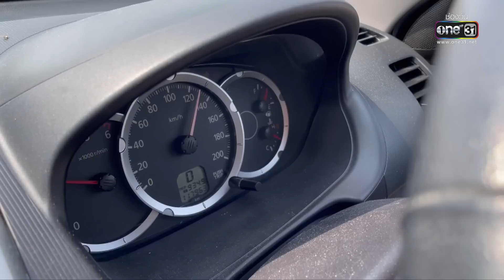ผู้ใหญ่สันต์ กำนันศรี | EP.23 (2/3) | 13 ม.ค. 66 | one31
ติดตามชม ผู้ใหญ่สันต์ กำนันศรี ทุกวันจันทร์-ศุกร์ เวลา 14:45 น.

เพื่อปกป้องแผ่นดินเกิด เราจะไม่ยอมก้มหัวให้ผู้มีอิทธิพล! ผู้ใหญ่สันต์กํานันศรี ละครที่ดูเพลินกันได้ทั้งครอบครัว กับบรรยากาศต่างจังหวัด ที่ทั้งสนุกครื้นเครง และให้ข้อคิด จัดเต็มนักแสดงทั้งรุ่นเล็ก กลาง ใหญ่!

ไม่ว่าจะเป็นการประชันฝีปากของคู่ ผู้ใหญ่สันต์ กับ กำนันศรี ข้าราชการน้ำดี ที่รับบทโดย แท่งศักดิ์สิทธิ์ นุ้ยสุจิรา รุ่นเล็กอย่าง กันนภัทร กับ สไมล์ภาลฎา ที่โคจรมาเจอกัน เป็น คู่จิ้น คู่กัด คู่ฟัด คู่เหวี่ยง เป็นครั้งแรก

พร้อมนักแสดงอีกคับคั่ง ไม่ว่าจะเป็น ตั้มวราวุธ , น้องอินเตอร์รุ่งรดา , เต๋าภูศิลป์ , ฮายชุติมา ฯลฯ